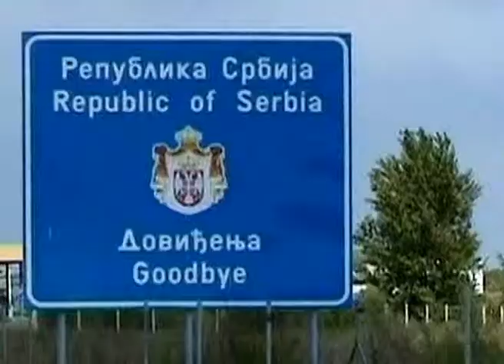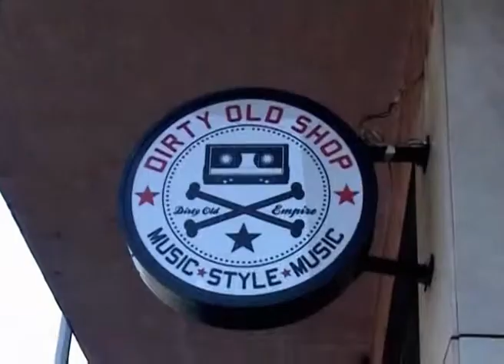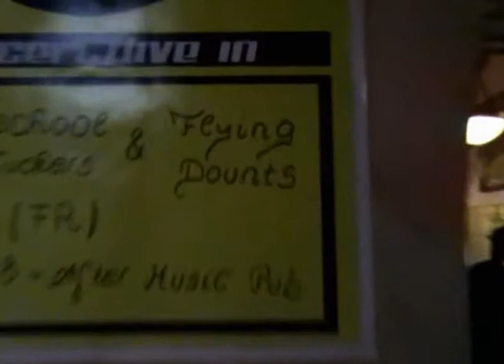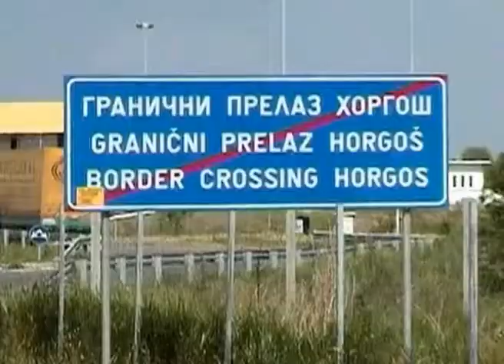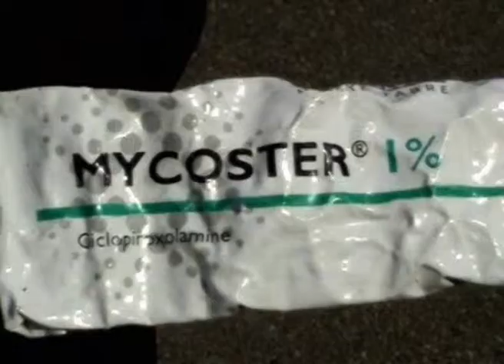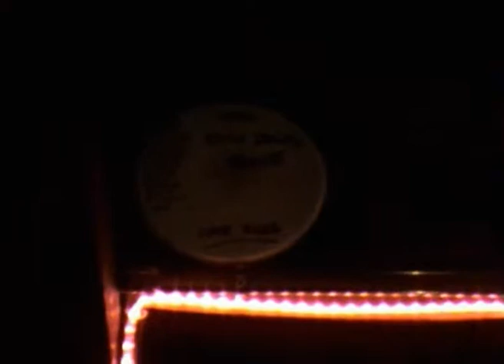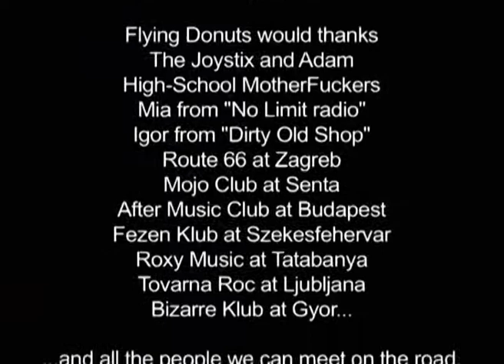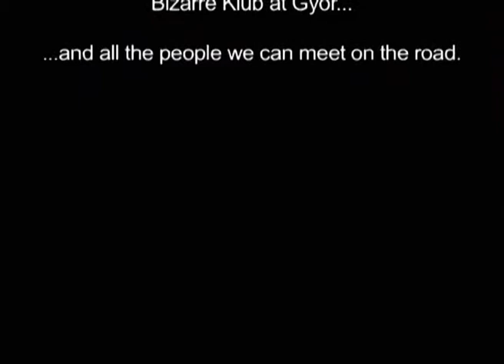FLYING DONUTS : video report (2008)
Video report avec Flying Donuts , Joystix et High-School MotherFuckers sur une partie de la tournée (Hongrie, Serbie, Croatie et Slovénie) du split album "This Machine Makes Loud Records "(2007). La chanson "Make Loud Records" en est tiré. "I Wanna Rock" est gravé sur un split cd avec Second Rate.